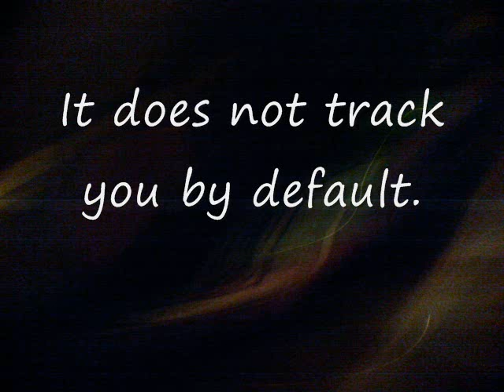Revolar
An emergency tracking device.It might come in handy when you're being followed.